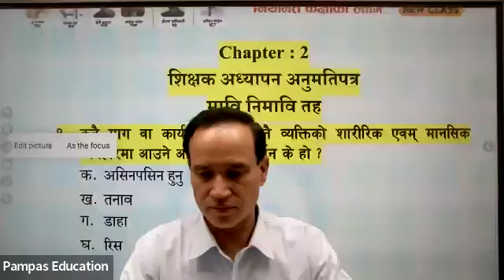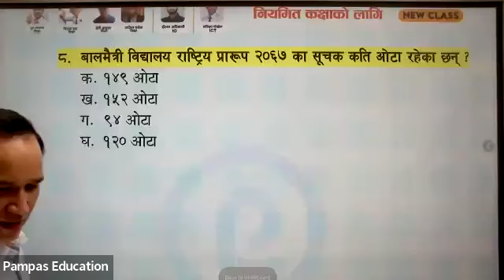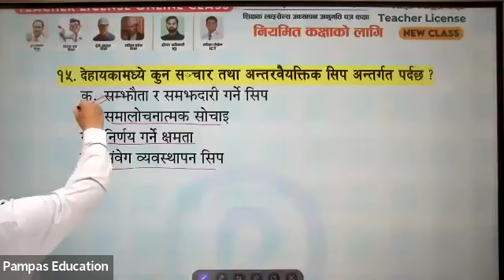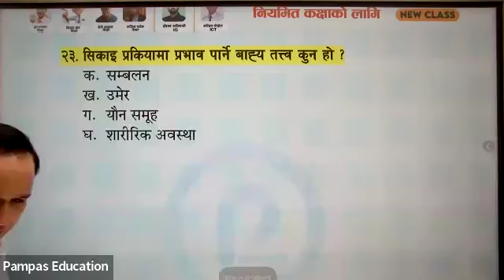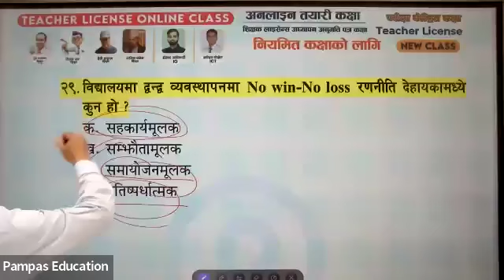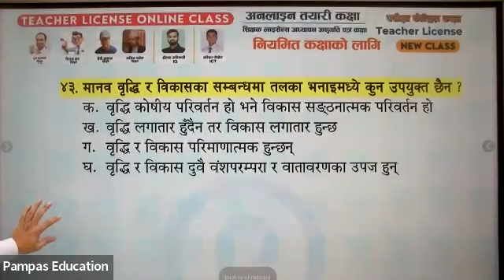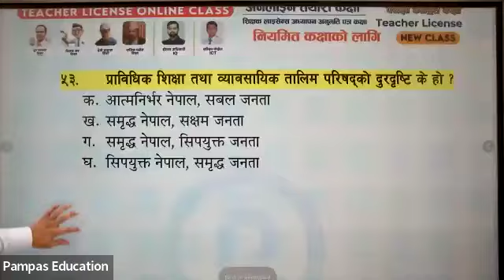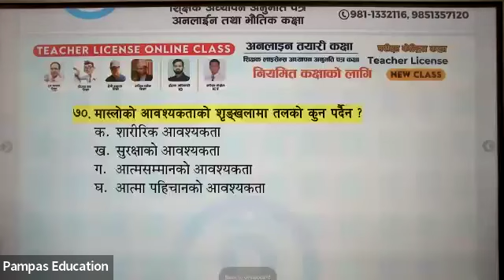Dhurba Sir Teacher Licenses QAD Session || 2081/07/04